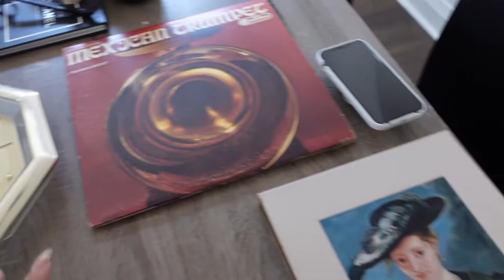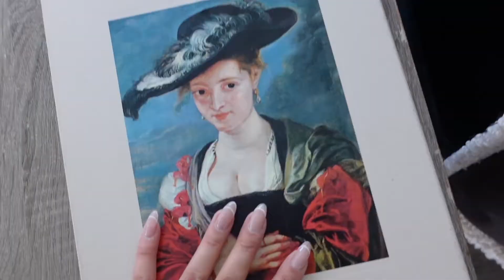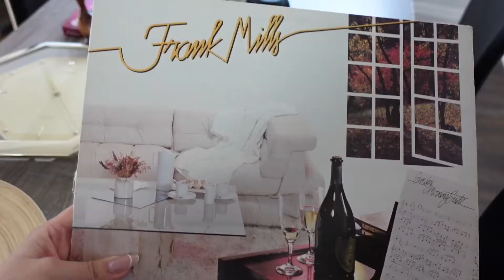VLOG: chuck e cheese pizza conspiracy?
Sam and I decided to go for dinner at chuck e cheese to see if the pizza is as messed up as Shane Dawson claims - it was pretty bad lol. Enjoy this vlog!

This channel focuses on me going through life. That means lots of me sharing my thoughts, giving tips and sharing my experiences
From: Toronto, Canada
Profession: Digital Marketing Specialist, Business Owner
Ethnicity: Guyanese and White American
Age: 22